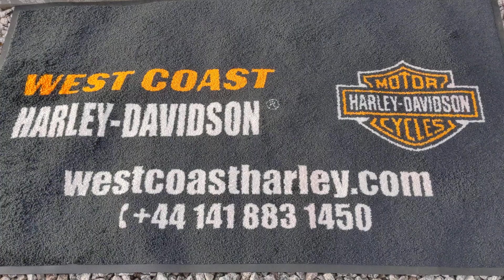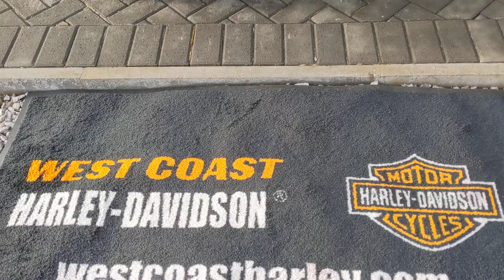2014 HARLEY-DAVIDSON SPORTSTER XL1200C CUSTOM | CHARCOAL BLACK @WCHD, Glasgow, Scotland